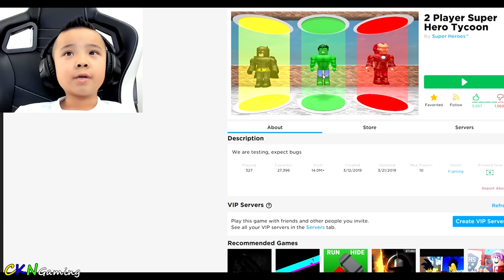The Best Superhero Tycoon Roblox Game With CKN Gaming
Checking out the ROBLOX 2 player superhero tycoon guys.
This is so far my favorite Roblox tycoon game.
We get to turn into the superhero you choose and fight using their powers. I chose to be Iron Man and we can also fly and shoot laser beam.
Roblox gameplay with CKN Gaming